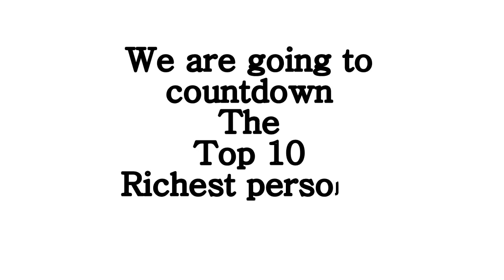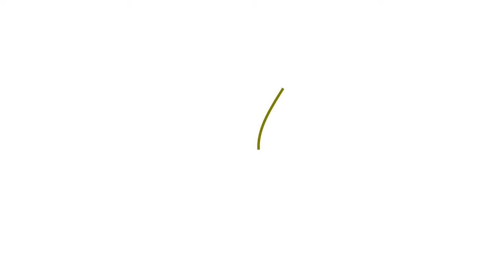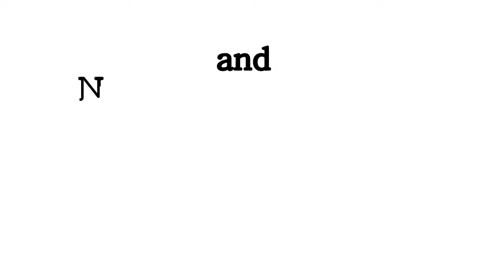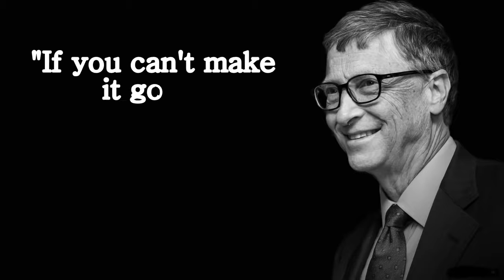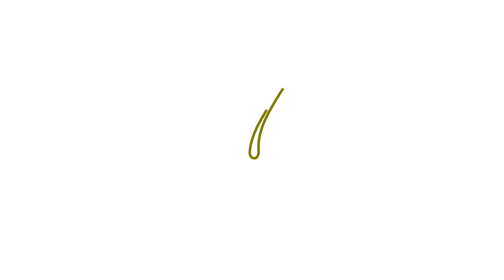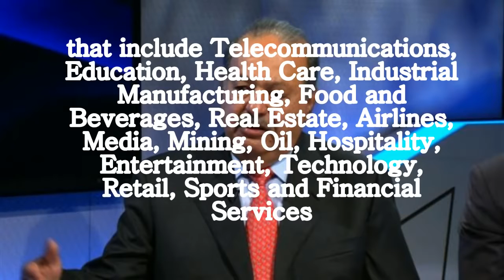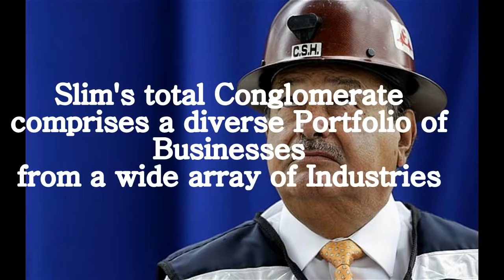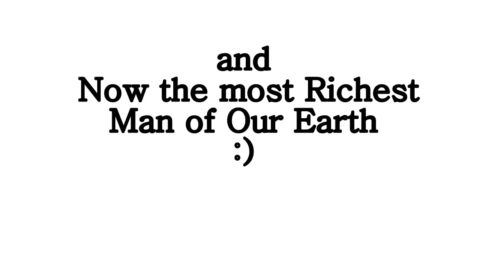Top 10 Richest People in the World 2017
Forbes magazine reveals the top 10 richest billionaires in the world for 2016. Their 30th annual list features 1810 billionaires around the world with a total net .

Top 10 Richest People in the world for 2017. Thanks in advance. Keep smiling. Top 10 Richest .

List of Top 10 Richest People in the World 2017. (Updated on 02th Sep 2017.) These people are the richest & fastest growing people in the world 2017. Thanks .

Top 10 Richest People In The World worlds richest people & Wealthiest Persons - Bill Gates is the richest man in the world but recently .

Top 10 Richest People In The Forbes' 2017 Billionaires List 1. BILL GATES 2. WARREN BUFFETT 3. JEFF BEZOS 4. AMANCIO ORTEGA